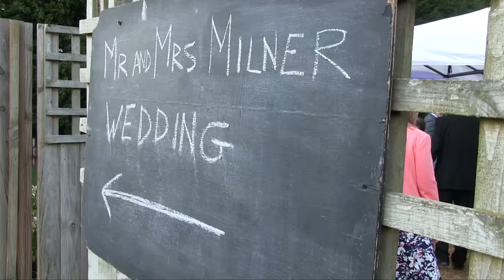Matthew & Kirsty | The Highlights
After a day of rain when I arrived at Sibson Inn to see the sun shining I was completely shocked.

Gorgeous day, beautiful location, lovely people.

Music from The Music Bed
Found a Heart by Emily Hearn